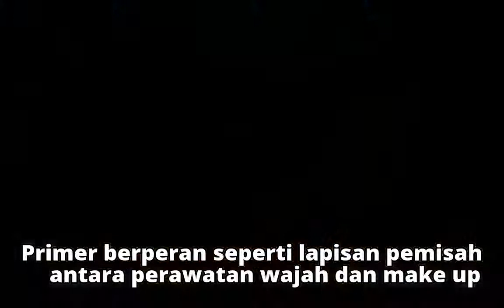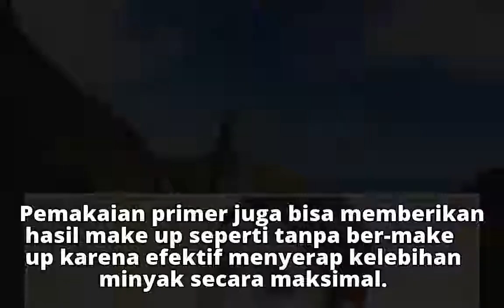Primer Makeup, Rahasia Riasan Tampak Halus